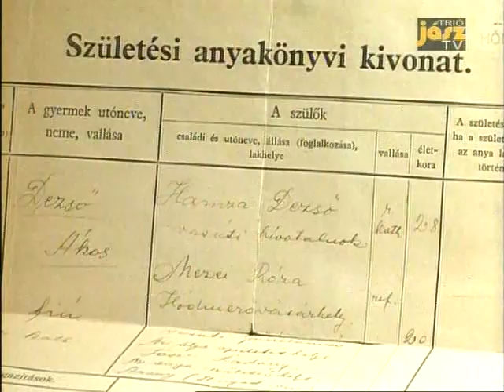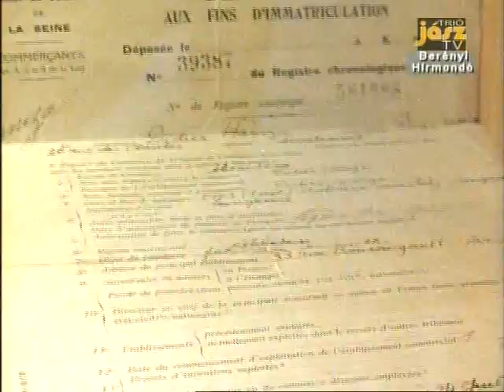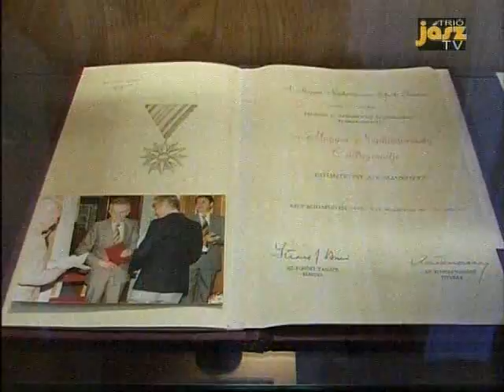A Hamza Múzeum állandó kiállításának utolsó napja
A jászberényi Hamza Múzeum 2005-től látogatható állandó kiállításának utolsó napján készített felvételeket a Trió tv. Góg Zoltán igazgató beszélt a Hamza életműt bemutató eddigi tárlatról (amely Hamza képzőművészetét volt hivatott bemutatni) és a novemberben nyíló új állandó kiállításról, amely Hamza filmművészetét fogja a nagyközönség elé tárni.